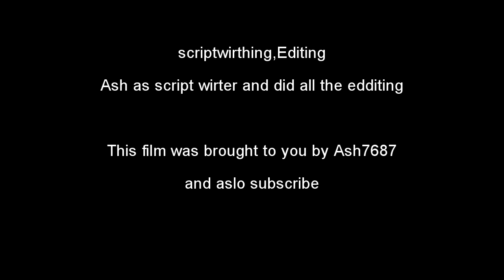Emos vs Gangsters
a group of wann be gangsters are out to take back there land back  form the emos.in some shots it is a bit too dark but in my progam it was fine so dno what happend there.